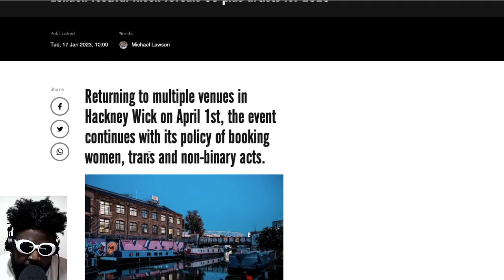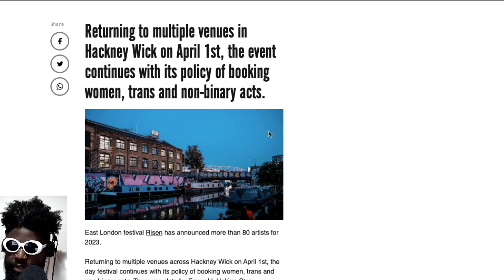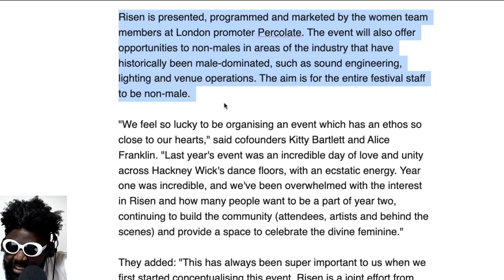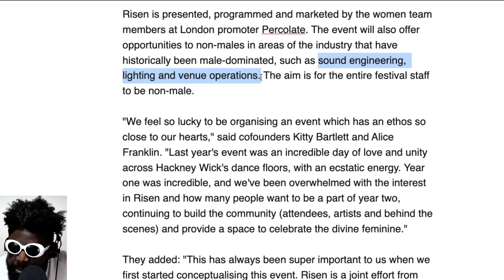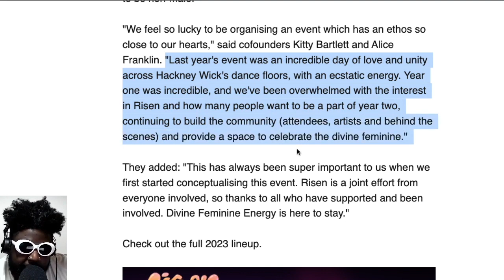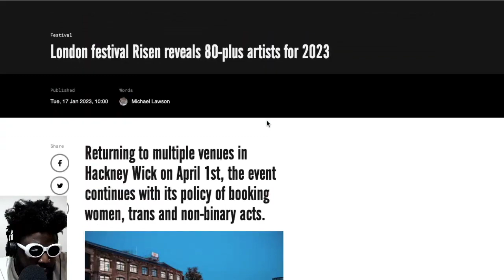Risen festival announces SUPER STACKED 2023 line-up